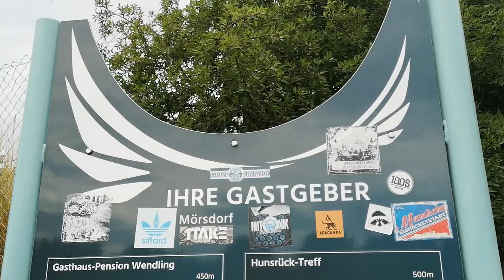GEIERLAY SWING BRIDGE||HANGING BRIDGE ||360 M LONG AND 100M HIGH||SUSPENSION BRIDGE (Germany)